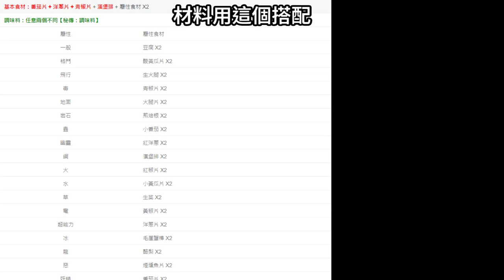刷色違裙兒跟蘭螳花的地點！最後展示色違跟一般外觀的分別！ POKEMON 寶可夢朱紫